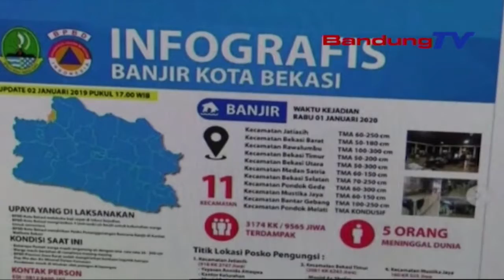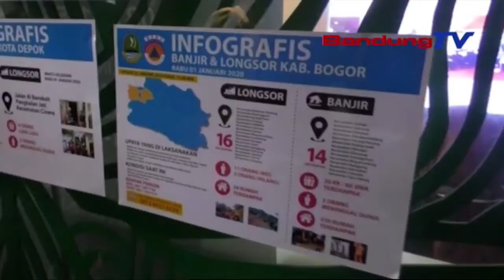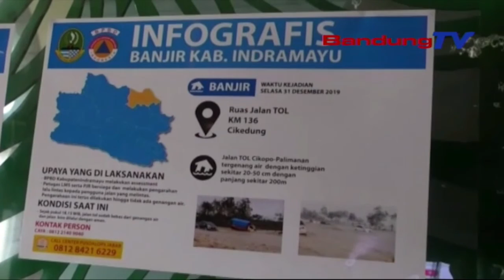Kurangi Potensi Banjir, Akan Dibuat Bendungan Di Karawang | SBR | BANDUNGTV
SBR | BANDUNGTV | Untuk Mengurangi Potensi Banjir, Gubernur JABAR, Ridwan Kamil Menyatakan, Akan Dibuat Bendungan Di Karawang. Selain Itu, Pembangunan Bendungan Sukamahi Dan Ciawi Pun Akan Dipercepat. Gubernur Berharap, Hal Tersebut Dapat Mengatur 30 Persen Pengendalian Air. Sementara Itu, Untuk Menangani Korban Bencana Saat Ini, Pemprov JABAR Membuka Media Center Di Gedung Sate.